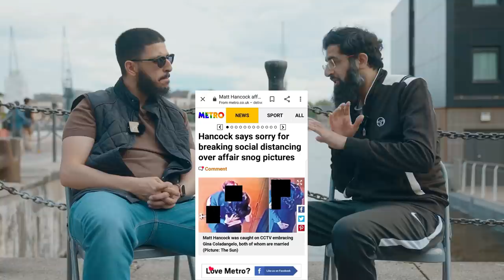THE MATT HANCOCK AFFAIR & BORIS'S RESPONSE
British HEALTH Secretary Matt Hancock has been having a secret affair with his closest aide. He resigned after breaking Covid rules which he himself pushed rigorously onto the public.